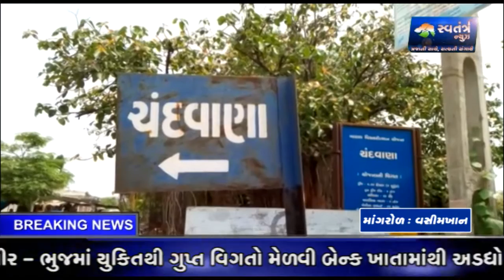માગરોળના ચંદવાણા ગામના જમીન માપણીમા થયા મોટા છબરડા - Swatantra TV News 29-07-2018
જુનાગઢ જિલ્લામા સરકાર દવારા જમીન માપણીની કામગીરી શરુ કરીહતી જેમા  જિલ્લા ના તમામ ગામોમાં માપણી કરવામા આવેલ પરંતુ માપણીતો ફકત કાગળ ઉપરજ કરવામા આવિછે  અને કોઇપણ સ્થળે જયને કે કશા પ્રકાની માહીતી વગર જમીન માપણી  કરવામા આવી હતી જયારે પંચાયત કચેરીનેપણ જમીન માપણીની જાણ નથી કરાયાનુપણ ચંદવાણા ગામના સરપંચ દ્વારા જાણવા મળી રહ્યુ છે - Swatantra TV News 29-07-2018